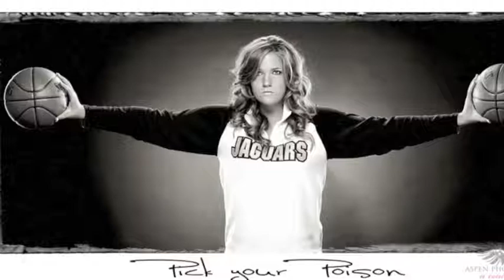Morgan Roos Basketball Highlight Video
Morgan Roos Rock Canyon High School graduating class of 2014 basketball recruiting video and game film.